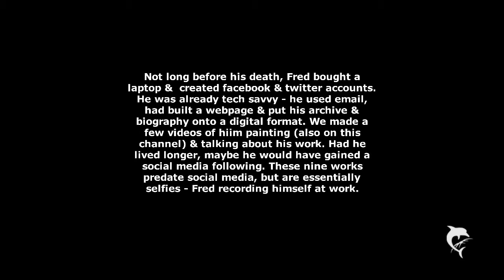2019 BARNFIELD: JULY9 "Analogue Selfies"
Fred Barnfield started his annual JULY9 exhibition a few years before his death in 2013. It continues in a digital format each year on his birthday.

Prior to the digital age, video resources were bulky & out of reach to a lot of the population. Cameras were loaded with film which had no instant playback - so it was a case of taking the picture & a while later the prints would be developed - often disappointing. Instant playback & the amount of photos that can be taken on a modern camera mean that we can take hundreds of images, switch to video mode & check within seconds for quality. These 9 works represent a much slower process: Barnfield painted himself painting - in the same way that artists have done for millenia. Self portraits could be called Analogue Selfies in today's parlance, so that's what this year's exhibition will be called.

Happy Birthday Fred.